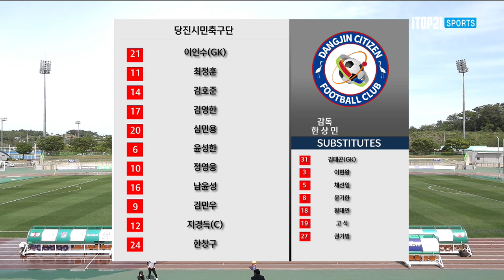H/Lㅣ[K3 League] 당진시민축구단 vs 부산교통공사축구단 - 12R - 2022.05.14